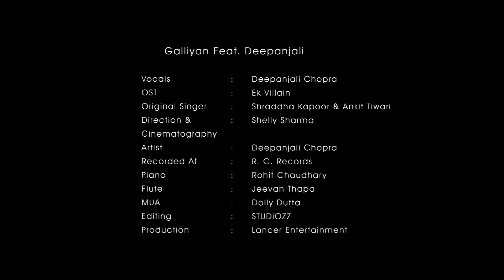Galliyan feat. Deepanjali Chopra | Lancer Entertainment Exclusive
Vocals : Deepanjali Chopra
OST : Ek Villain
Original Singer : Shraddha Kapoor & Ankit Tiwari
Directon & Cinematography : Shelly Sharma
Artist : Deepanjali Chopra
Recorded At : R.C. Studio
Piano : Rohit Chaudhary
Flute : Jeevan Thapa
MUA : Dolly Dutta
Editing : STUDiOZZ
Production : Lancer Entertainment